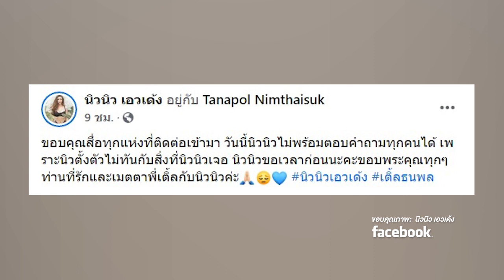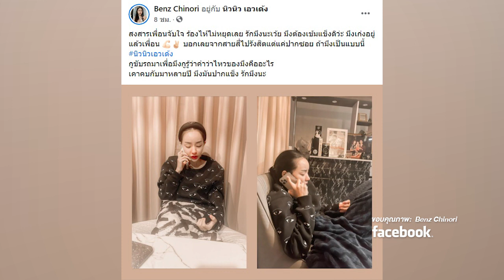ตั้งตัวไม่ทัน “นิวนิว” ร้องไห้ไม่หยุดหลัง “เติ้ล” ถูกศาลตัดสินจำคุก 1 ปี ไม่รอลงอาญา